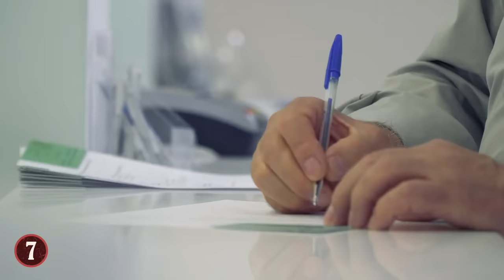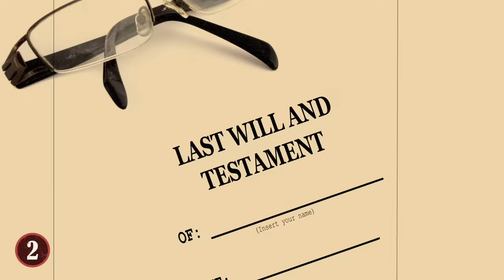8 Creepiest True Crime Stories